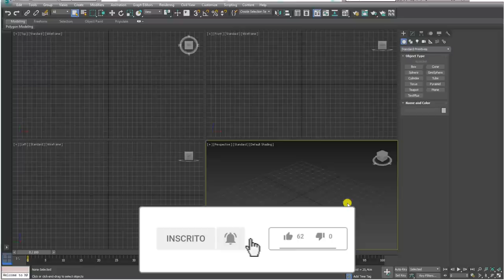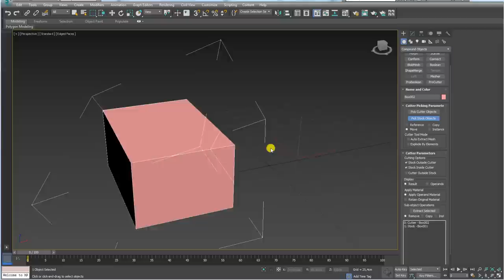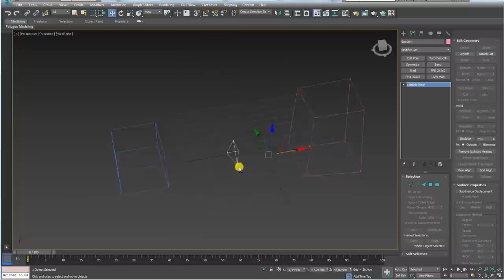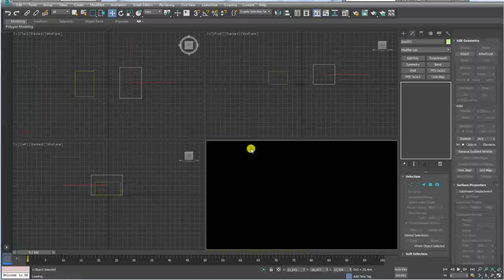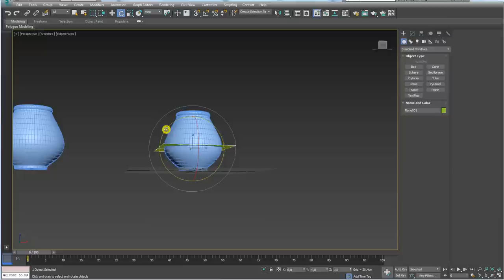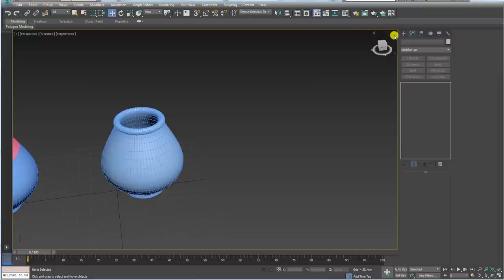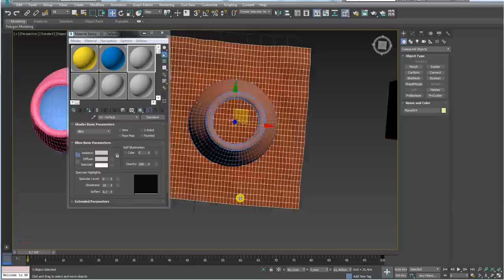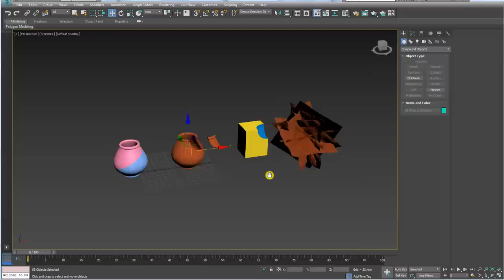Como Fragmentar Qualquer Objeto 3D no 3ds Max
Seja bem-vindo! (;

How to Shred Any 3D Object in 3ds Max